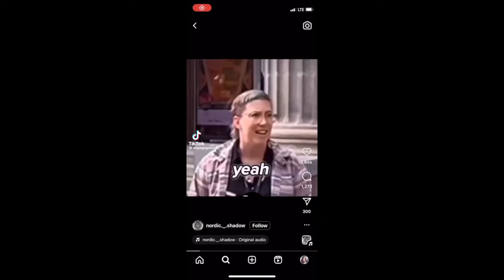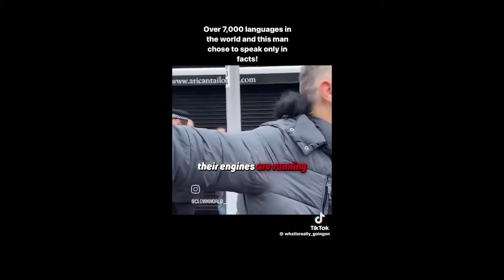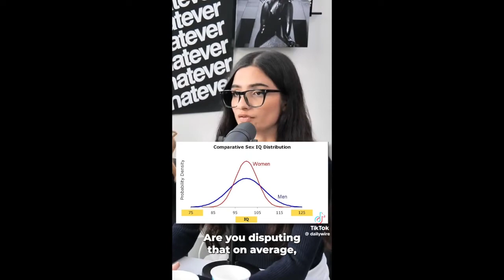Delusional Woke People Get OWNED #1